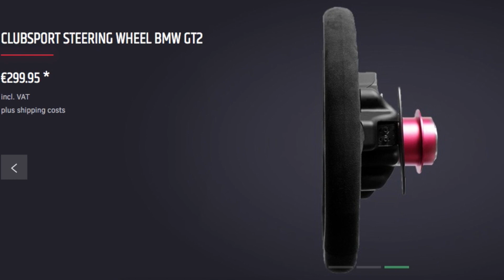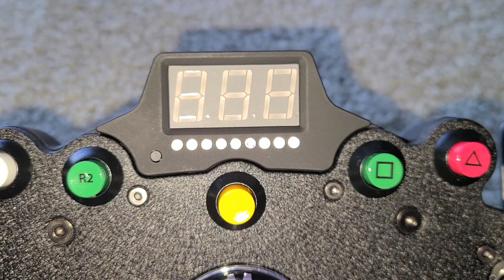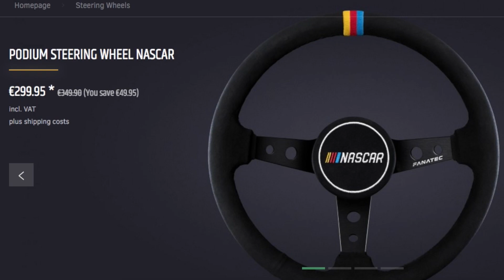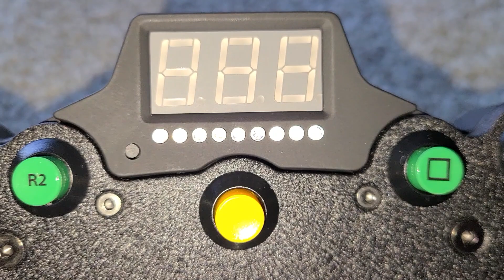ОБЗОР НА РУЛЕВОЕ КОЛЕСО FANATEC BMW M3 GT2.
Всем привет! Предлагаю сегодня посмотреть и разобраться что же такое реплика руля BMW M3 e92 в GT2 классе в исполнении компании Fanatec. Устраивайся по удобнее и поехали!

Присоединяйтесь!

(ВСЕ деньги идут на развитие канала)